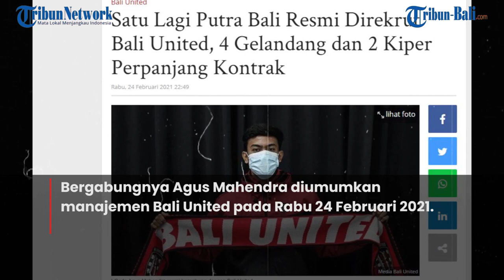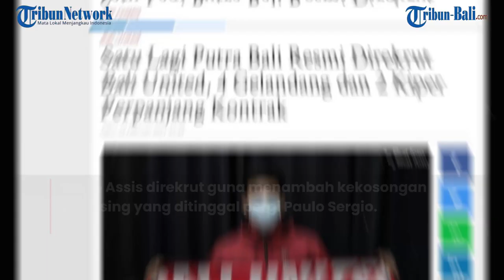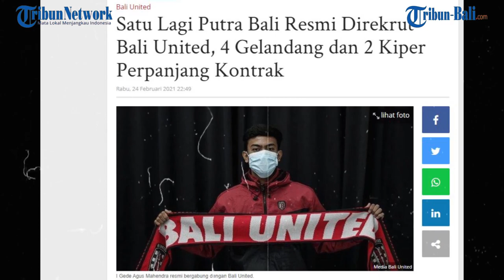SATU LAGI PUTRA BALI RESMI DIREKRUT BALI UNITED, 4 GELANDANG DAN 2 KIPER PERPANJANG KONTRAK⠀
Setelah melepas pemain lokal Bali, Agus Nova Wiantara, manajemen Bali United kini resmi merekrut seorang putra Bali lainnya.⠀
Siapakah dia? Pemain tersebut adalah I Gede Agus Mahendra.⠀
Bergabungnya Agus Mahendra diumumkan manajemen Bali United pada Rabu 24 Februari 2021.⠀
Agus Mahendra sejatinya merupakan produk asli Bali United U-18.⠀
Ia sudah sejak tahun lalu mengikuti latihan bersama para seniornya karena akan diproyeksikan untuk memenuhi regulasi U-19 persiapan Piala Dunia.⠀
Hanya, Mahe sapaan akrab pemain muda ini baru mendapatkan kontrak profesionalnya saat ini.⠀
Agus Mahendra menjadi rekrutan kedua Bali United untuk mengarungi musim kompetisi tahun 2021.⠀
Sebelumnya, pada awal bulan ini tim berjuluk Serdadu Tridatu berhasil mendaratkan pemain pertamanya asal Brasil, Diego Assis.⠀
Diego Assis direkrut guna menambah kekosongan slot asing yang ditinggal pergi Paulo Sergio.⠀
Chief Executive Officer (CEO) Bali United, Yabes Tanuri, mengaku senang dengan kehadiran Mahe.⠀
Menurutnya, Mahe merupakan pemain potensial sehingga harus diamankan agar tidak dibidik klub lain.⠀
Selain merekrut Mahe, manajemen Bali United juga telah mengamankan enam pemain lama pada Rabu 24 Februari 2021.⠀
Kali ini enam pemain yang memperpanjang kontrak itu  terdiri dari dua kiper dan empat pemain gelandang.⠀
(Yas)